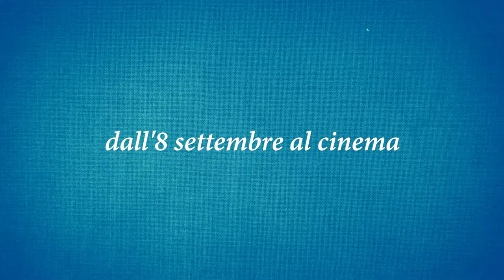Il fiume ha sempre ragione – Clip 2 • Il fiume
DALL'8 SETTEMBRE AL CINEMA, il nuovo film di SILVIO SOLDINI. Proprio come Johannes Gutenberg, Alberto Casiraghy ha trasformato la sua casa di Osnago in una vera “bottega” editoriale: con una vecchia macchina a caratteri mobili stampa piccoli e preziosi libri di poesie e aforismi. Non molto lontano, oltre il confine svizzero, Josef Weiss per realizzare le sue edizioni artistiche unisce la sensibilità del grafico con la tecnica del restauratore. Silvio Soldini restituisce un ritratto insieme realistico e poetico di due artisti-artigiani che hanno scelto di fare un mestiere antico in un mondo moderno e hanno conquistato il successo più grande. Imparare a tessere la più eterna delle magie, quella delle parole.